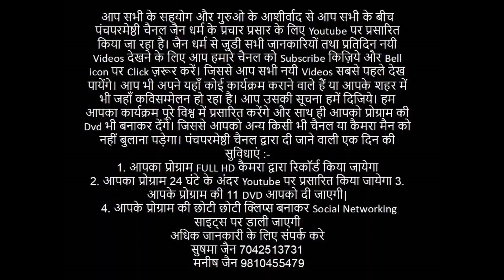१८ मार्च २०१८ ।। रजत सयामोत्सव एवं सृष्टि सुर स्पर्धा ।। तालकटोरा इंडोर स्टेडियम ।।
धर्मनगरी दिल्ली में प्रथमबार गुरु माँ परम पूज्य वात्सल्यमूर्ति आर्यिका रतन १०५ सृष्टि भूषण माता के २५ वे संयम साधना वर्ष के पावन अवसर पर रविवार १८ मार्च २०१८ को दिल्ली के तालकटोरा इंडोर स्टेडियम में रजत संयम साधना वर्ष समिति एवं श्री आदि सृष्टि कैंसर ट्रस्ट (रजि.) द्वारा रजत संयामोत्सव एवं सृष्टि सुर स्पर्धा का भव्य आयोजन किया गया  जिसमे पावन सानिध्य गुरु माँ परम पूज्य वात्सल्यमूर्ति आर्यिका रतन १०५ सृष्टि भूषण माता जी का एवं पावन निर्देशन बाल ब्रहमचारणी नेहा दीदी का प्राप्त हुआ आयोजक एवं निवेदक :-रजत संयम साधना वर्ष समिति एवं श्री आदि सृष्टि कैंसर ट्रस्ट (रजि.) ।। प्रस्तुति - पंचपरमेष्ठी चैनल